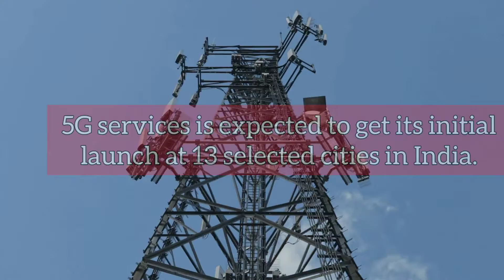Infra Update India: 5G Launch, ₹533670 crore electronics and more | 29 December 2021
Today's Headlines:

- 25 electric buses gets launched in Bangalore.
- The foundation stone of 2 work packages worth ₹1417 crore gets laid for Indore Metro in Madhya Pradesh.
- 5G services is expected to get its initial launch in 13 selected cities in India in the year 2022.
- Ramky Enviro will develop a waste water treatment plant in Hyderabad.
- Tata and Siemens JV will develop a new corridor for Pune Metro in Maharashtra.
- The Gujarat Government has so far received investment proposals worth ₹54714 crore for their 10th Vibrant Gujarat Global Summit.
- The electronics manufacturing market of India is worth ₹533670 crore in FY 2020-21.
- A dedicated 12 km cycling lane will be developed in Chennai.
- NHLML will set up 15 multi-modal logistics park across the nation.
- A 9 km long section of the Kanpur Metro in Uttar Pradesh, gets inaugurated.
- Grasim Industries has launched its caustic soda projects in Jharkhand and Andhra Pradesh.